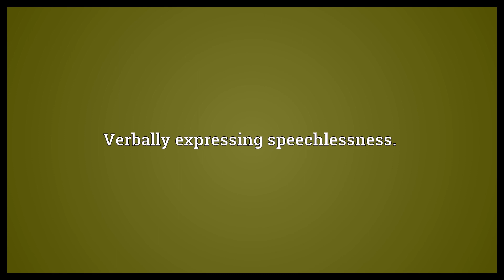Hamana hamana hamana Meaning